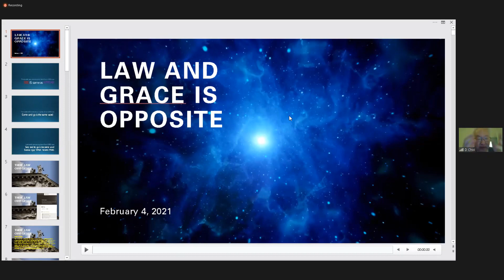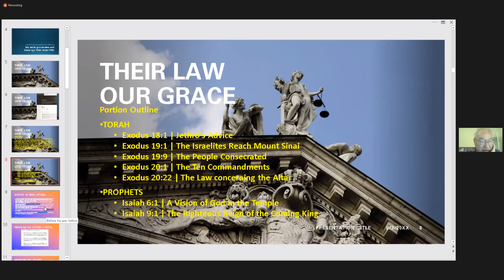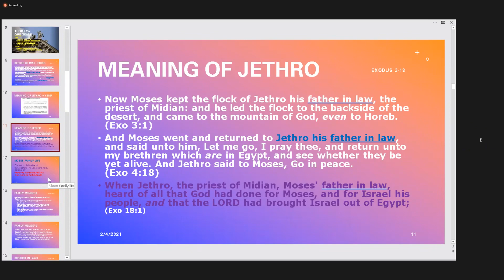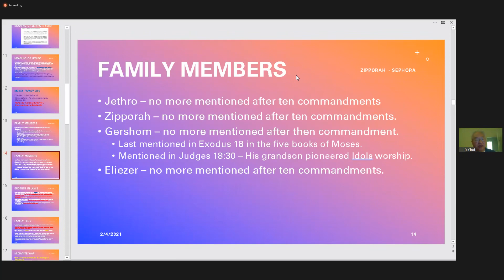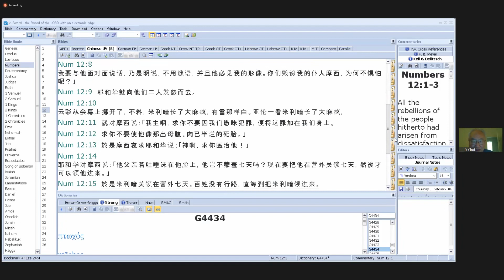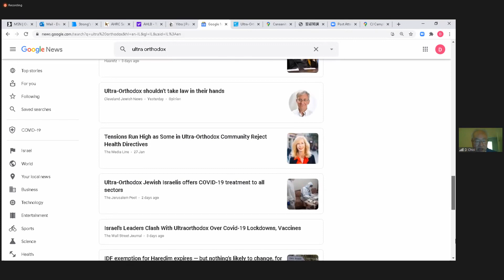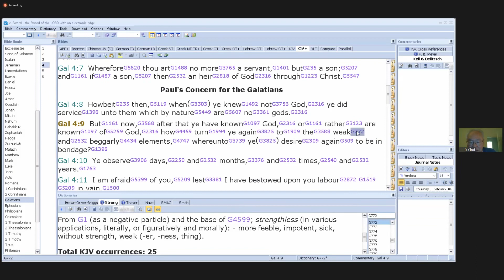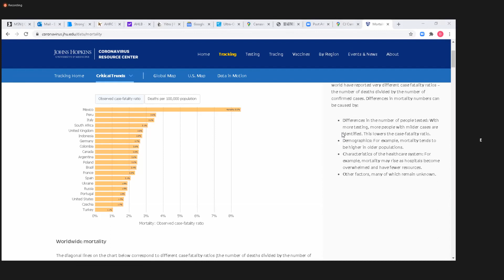2 4 21 "法律和恩典是相反的" Bible Study 廣東話/漢語